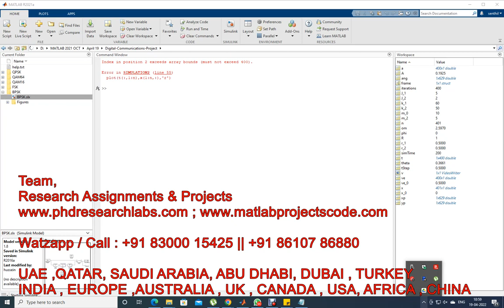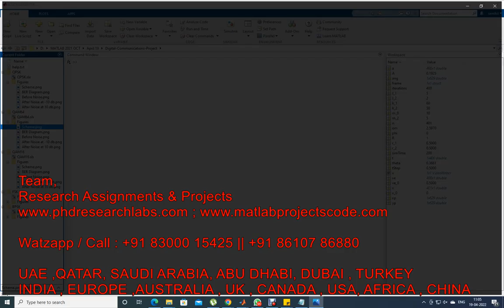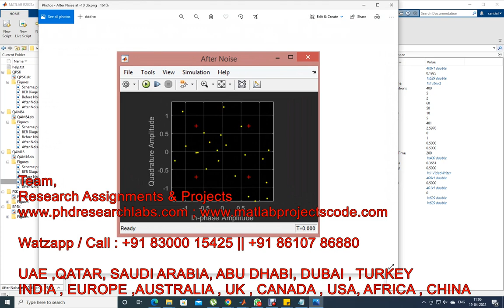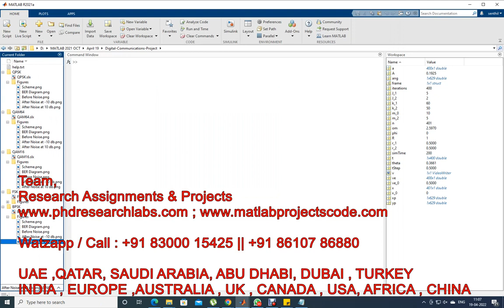Simulating the performance of different modulation schemes, BPSK, QPSK, FSK, QAM16, QAM64